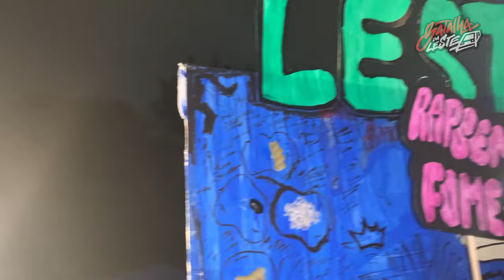BARRETO x SEM FLOW | SEMI-FINAL | 553º | Batalha Da Leste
OUÇA 3 - LÁ DA TIRADENTES - Salvador da Rima feat. Vulgo FK (Prod. Caio Passos)|SÓ QUERO QUE ME ESCUTE II